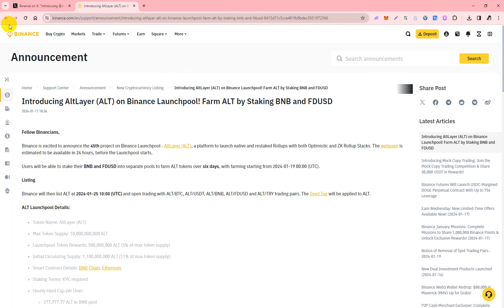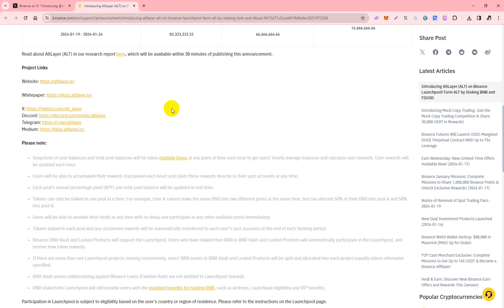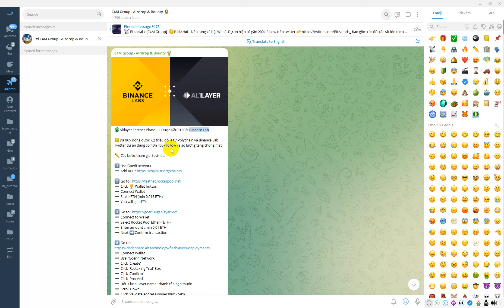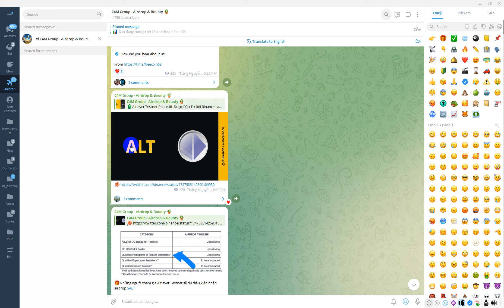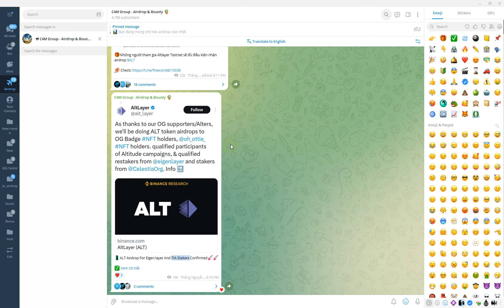AltLayer trên Binance Launchpool! Farm ALT bằng cách Staking BNB & FDUSD - Airdrop Testnet & Stake